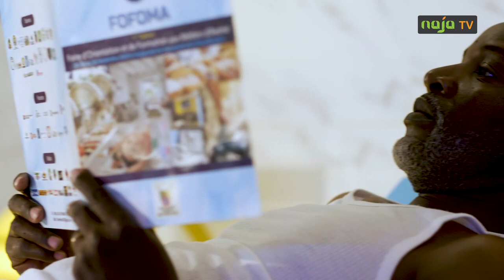Bienvenue à l’hôtel le Quai d’Orsay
L’hôtel le Quai d’Orsay à Yaoundé vous offre un cadre idéal pour vos séjours d’affaire, en famille ou entre ami. NAJA TV a visité les lieux et vous propose ici un film d’entreprise qui vous permet de faire connaissance avec cet établissement hôtelier situé au quartier Simbock.